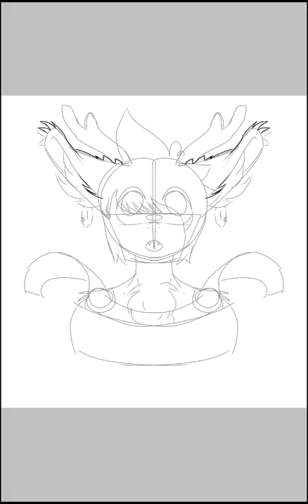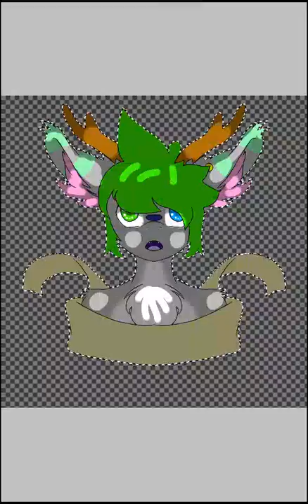Sneed Feed Oc// Speedpaint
Song: let it rock by Kevin Rudolph??